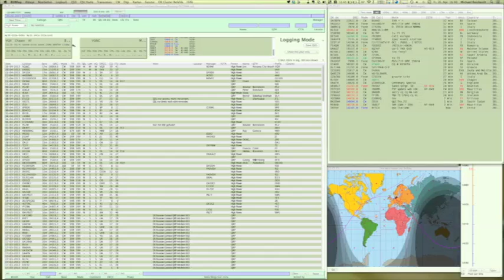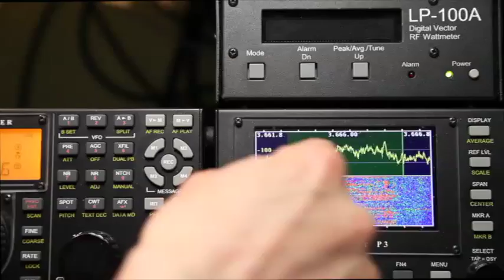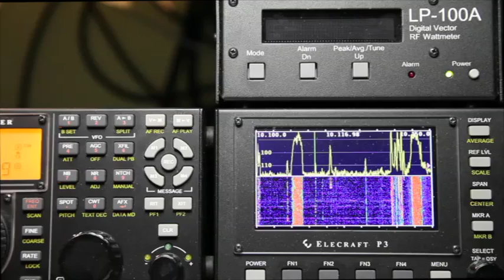Panadapter Elecraft P3 im Einsatz bei DL2YMR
Der Elecraft P3 Panadapter im Einsatz im Shack von DL2YMR.

Hat Euch das Video gefallen? Bitte schreibt Kommentare und Anregungen hier auf Youtube, oder auf meinem Blog dl2ymr.de